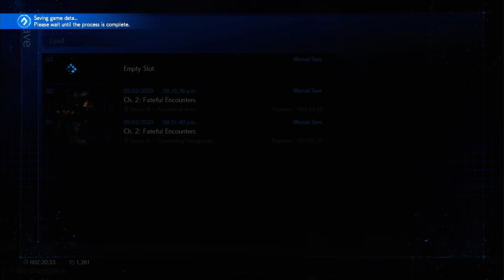Final Fantasy 7 Remake Episode 1 - 3 - Slumiroth